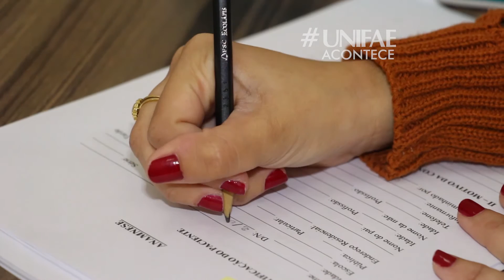Luma Coelho - Alunos que nos Enchem de Orgulho (Psicologia UNIFAE)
A ex-aluna e hoje Psicóloga contou porque escolheu o curso de Psicologia da UNIFAE para o sucesso profissional.